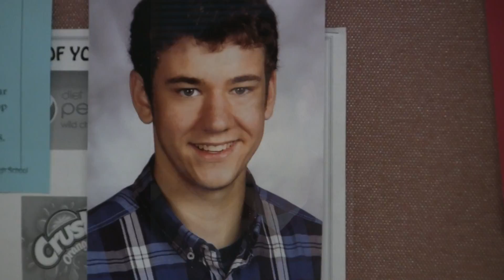Fire Flies by Owl City-Music Video (Read Description)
This was a school project done for my Video Art and New Media class.

The whole goal of this project was for the students to create a music video that corresponds with an orchrestration of the song. It has to convey meaning and match up with the music in order to look good.

The meaning in this piece was a highschooler nearing graduation, afraid of his new circumstances, and afraid to leave. He then falls asleep in class one day due to the pressure. He undergoes a dream that relives his past four years in highschool, his career choosing basically. After he wakes up he feels much better of his situation and finally leaves the school with a new change of heart.

I really enjoyed this project since I love music yet I feel I could have done much better on it. I could have conveyed the meaning better, gotten more shots, and many other technical things that just bugged me about it. Overall though. I loved this video, and the making of it.

Credits to all the people who helped me
My sister-For being the most encouraging person in helping me with this video, giving me ideas, and driving me to good areas for film such as Lerroy Oaks. Thanks Tiff.
Michael Beirne (PartyBusJohnson)-For taking many of the shots with me and encouraging my idea
Logan Norton-For allowing me to film on his property and be a good friend through the making of this.
Mathew Waldon-for Dealing with my crap and walking with me late at night as I took scenic shots

To the few others that listened to me about this project. I feel it's the first good serious piece of cinematography that I've created. Kinda a big deal for me.

Anyway thanks for reading this HUGE description, and I hope you enjoyed this video.